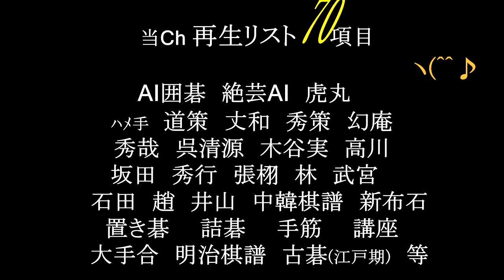hujihao二段P中国 evc九段P日本(先番) 自由対局 MR囲碁4552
@MrRksign 　　50項目の再生リスト　Ⅱｸﾞﾙｰﾌﾟ

​  　50項目の再生リスト　Ⅲｸﾞﾙｰﾌﾟ